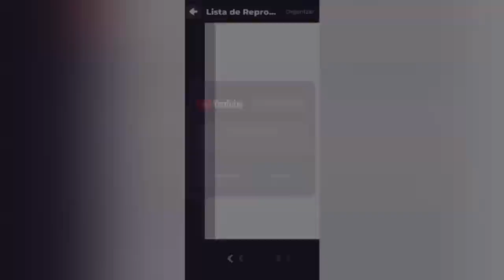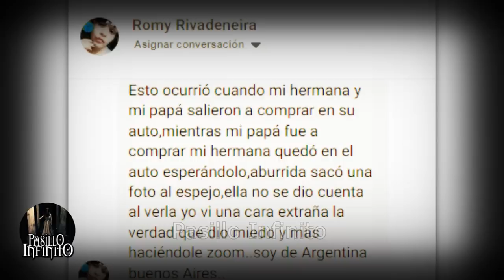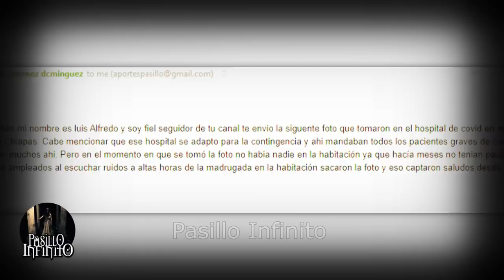TOP DE CASOS PARANORMALES que te Causaran Pesadillas vol.19 l Pasillo Infinito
Usa mi código: HERNAN

Te presentamos TOP DE CASOS PARANORMALES  que te Causaran Pesadillas